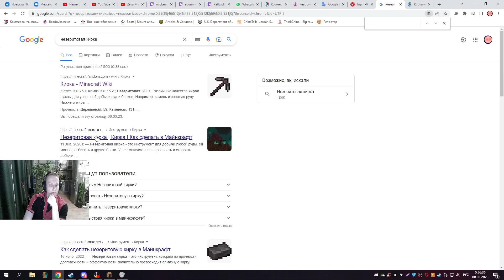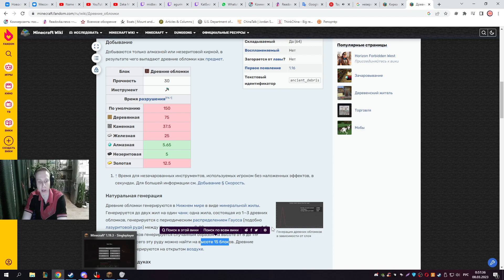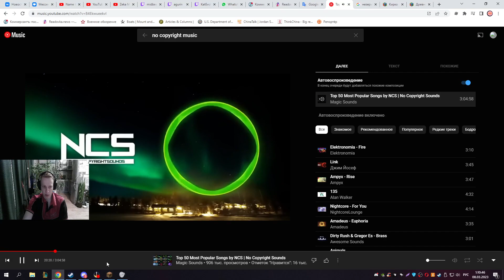Демонстрация деревни и мира ~110день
Показываю что построил, что сделал, где как и насколько разжился. Впереди ещё много всего, что предстоит сделать
- Мой ТГ с политикой по специальности
- ВК паблик с игровыми моментами, новостями, обзорами